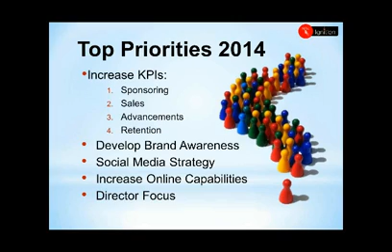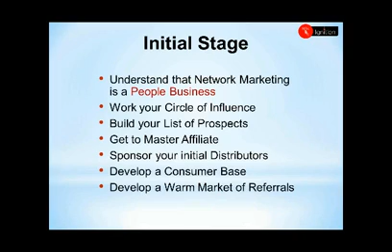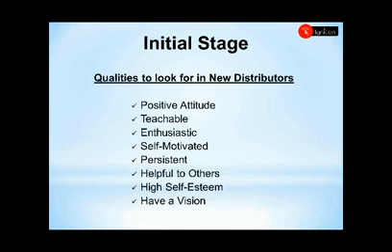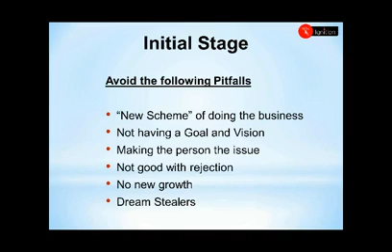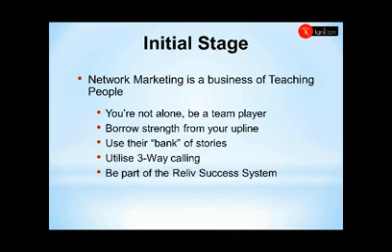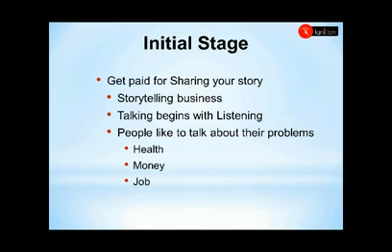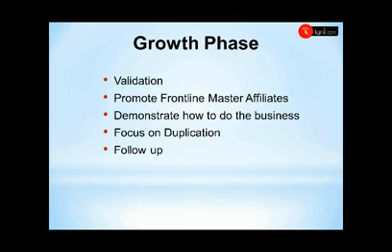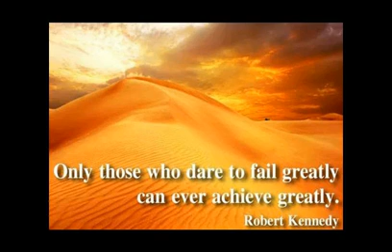Reliv Ignition Building a Balanced Business Part 1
This week RAP Sales Manager Bernie Birch discusses the 3 different stages in building your Reliv Business.